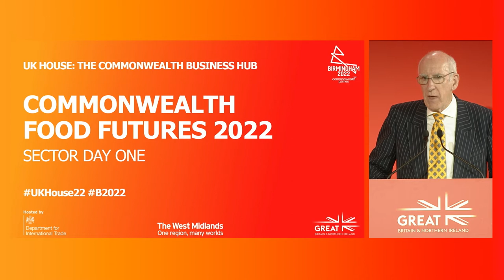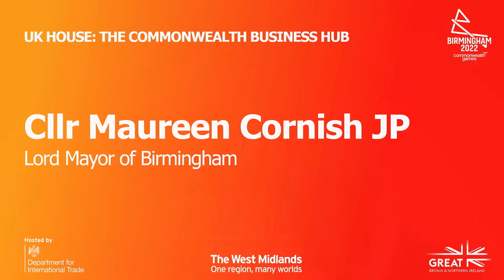The opening session of Commonwealth Food Futures 2022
Dr David Nabarro, co-leader of the United Nations Global Crisis Response Group and Special Envoy on Covid-19 for the World Health Organization, was a keynote speaker at the event and reflected on the impact of the largest cost of living crisis in a generation.

Entitled Action now for sustainable food futures, the event also included welcome messages from Food Foundation Executive Director Anna Taylor, and Birmingham Commonwealth Association Chairman Keith Stokes-Smith, and the Lord Mayor of Birmingham Councillor Maureen Cornish.

The session was moderated by journalist and BBC Radio 4 The Food Programme presenter Leyla Kazim.